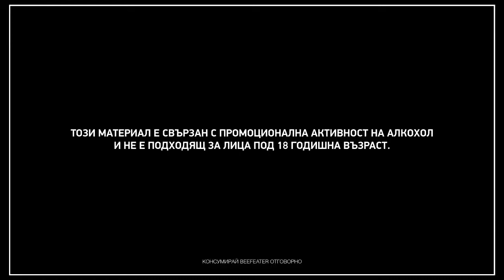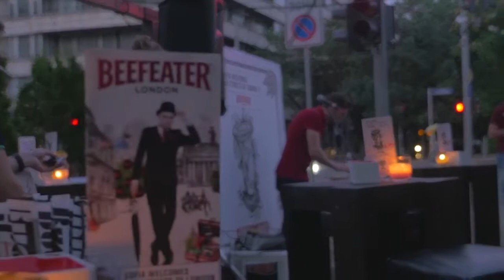Sofia welcomed the streets of London